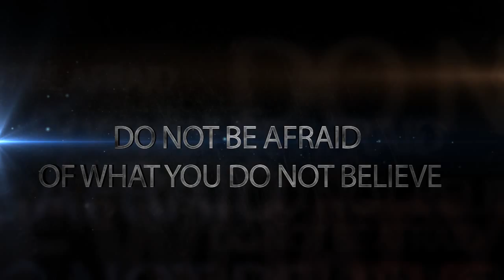[BETA TRAILER]//BELIVE IT//BY JAVIER SAIZ